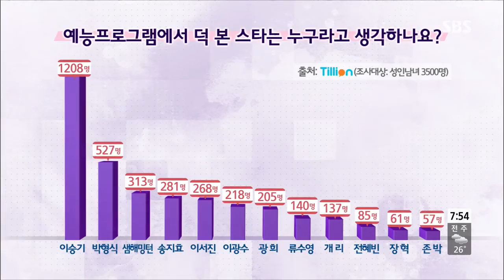모닝와이드 130829 #10(3)